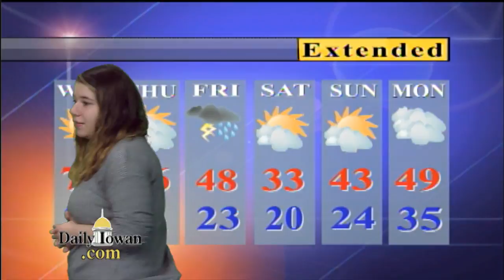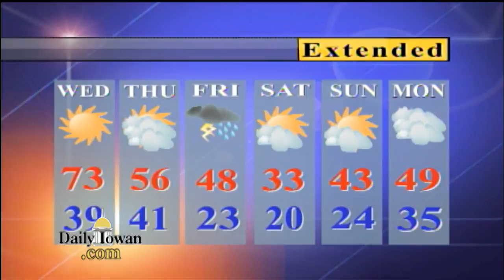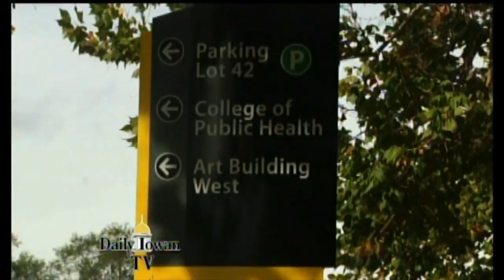Daily Iowan TV News: Tuesday February 21st, 2017